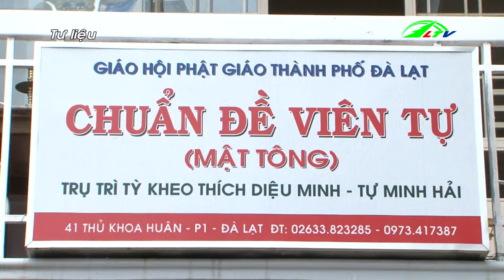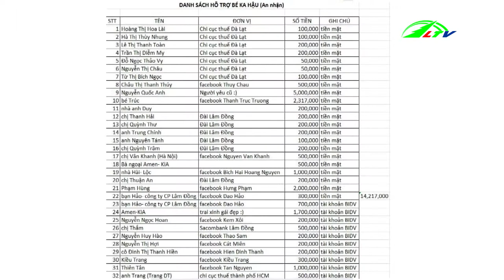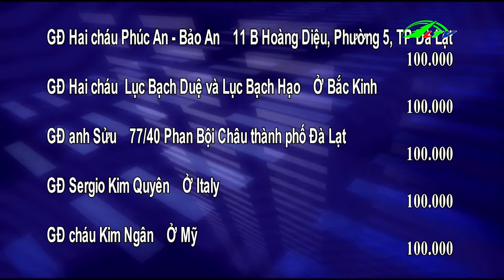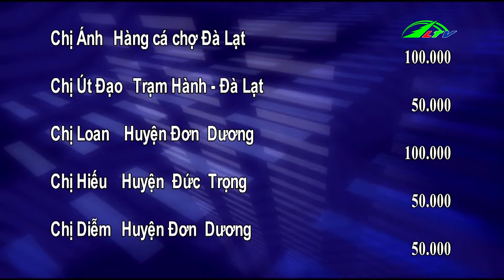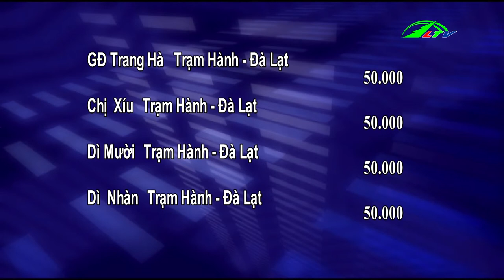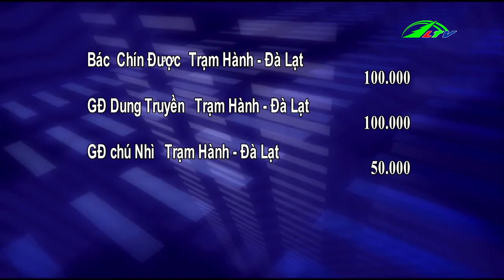Cám Ơn Những Nhà Hảo Tâm Giúp Đỡ Ngôi Nhà Neo Đơn Khó Khăn , ngày 28/5/2019 | Nhân Ái Lâm Đồng TV